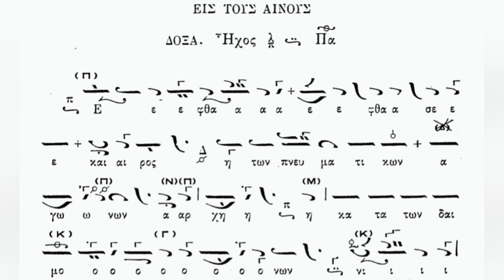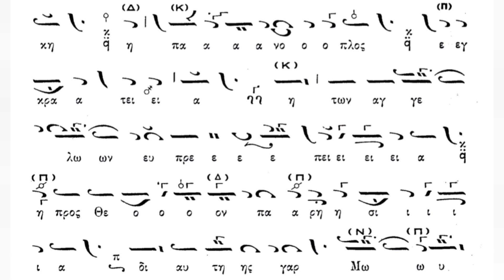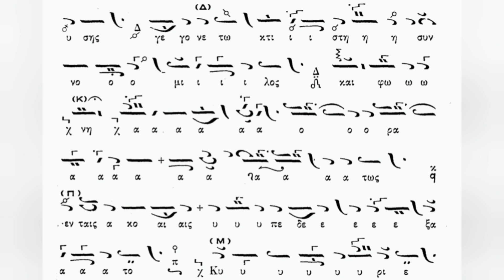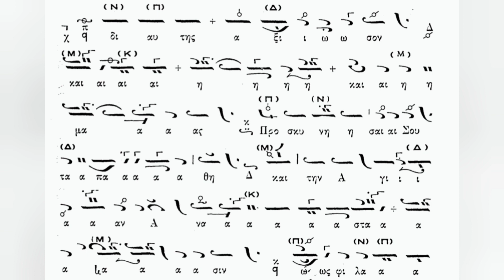Ἔφθασε καιρός, Θρασυβούλου Στανίτσα - Ιωάννης Μουσελλής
Το Δοξαστικό των Αίνων της Κυριακής της Τυρινής σε Ήχο πλ. Β' και μέλος Θρασυβούλου Στανίτσα, ψάλλει ο Ιωάννης Μουσελλής στον Ι.Ν. Ζωοδόχου Πηγής Καλύμνου (Καλαμιώτισσα).
06/03/2022.